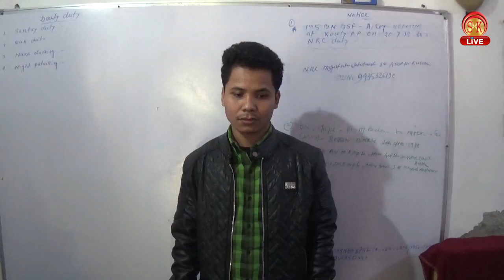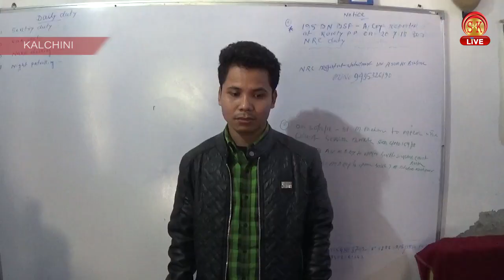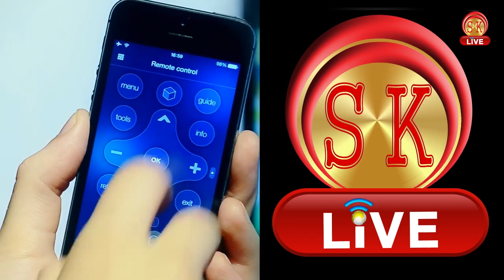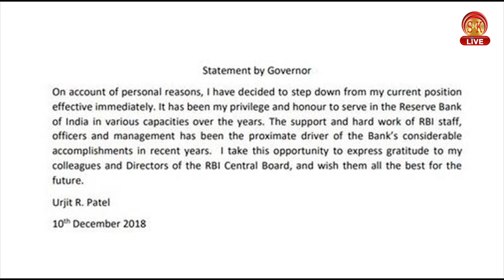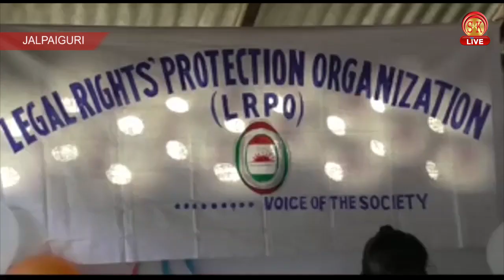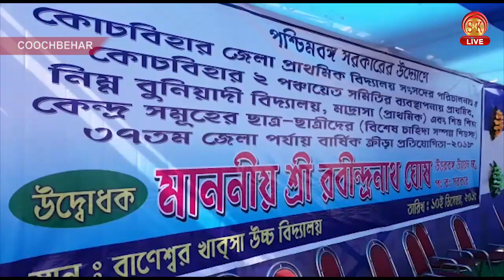Hindi News | Evening | 10th December 2018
क्या आम आदमी पार्टी दार्जिलिंग जिले में जीत पाएगी ?
RBI गवर्नर ने अपने पद से क्यों दिया इस्तीफ़ा ?
भाजपा की रथयात्रा पर किसने उठाया सवाल ?
जानिए सनसनीखेज खबरें ।